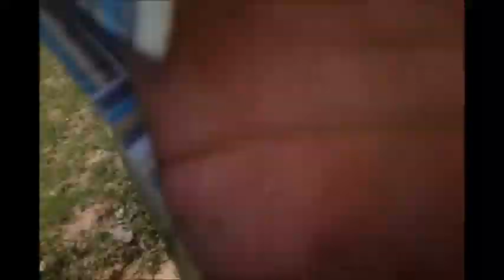หาแหย่ไข่มดแดง ทั้งเจ็บ ทั่งร้อน อยู่โศกขี่หนู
หาอาหารชั้นสูง